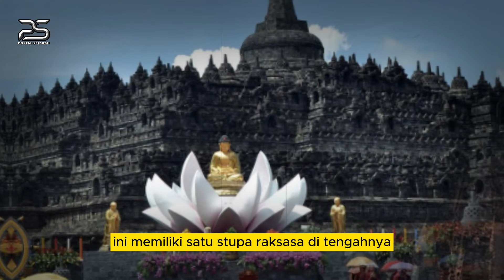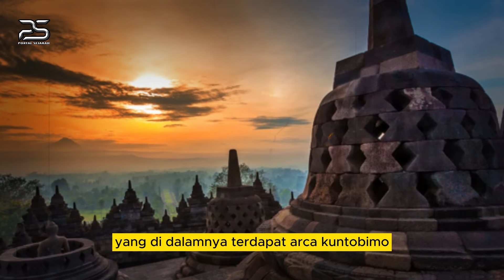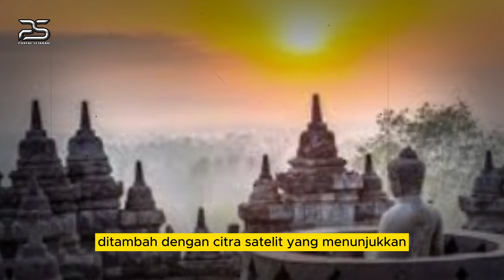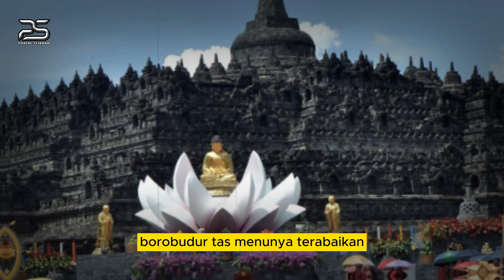KITA DITIPU❓❗️ AKHIRNYA TERBONGKAR JUGA KALAU BOROBUDUR BUKAN CANDI,.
peradaban dunia,
misteri borobudur,
borobudur,
borobudur history,
borobudur story,
borobudur temple,
candi borobudur,
penemuan borobudur,
pembuat candi borobudur,
wisata borobudur,
borobudur di atas danau,
borobudur,
borobudur temple,
borobudur indonesia,
misteri borobudur,
7 keajaiban dunia candi borobudur,
sejarah dan fakta candi borobudur,
islam in indonesia history,
borobudur temple history,